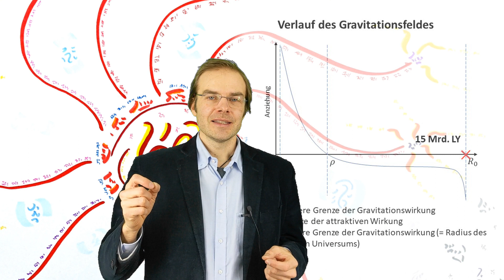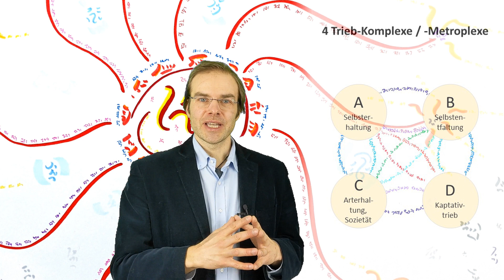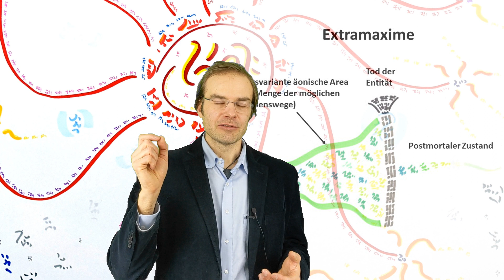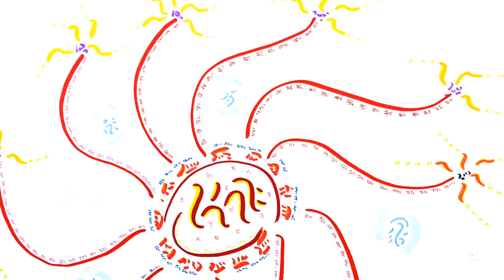5 Kritikpunkte an Burkhard Heim: Das sind die Grenzen seiner Theorie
In diesem Video stelle ich 5 Punkte vor, die man an Burkhard Heims Gedankengebäude zurecht kritisieren kann:
1. Begründung der Gravitationstheorie
2. Eingeschränktes Modell der Psyche
3. Versuch der Objektivierung von Bewusstsein
4. Methodischer Geozentrismus
5. Das Reduktionismus-Problems und Heims Lösung dazu

Illobrand von Ludwiger